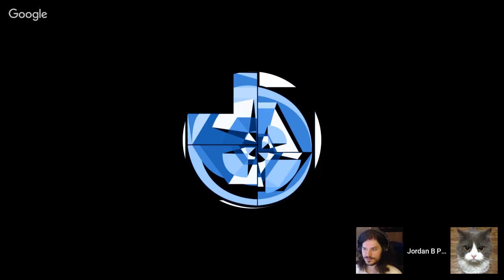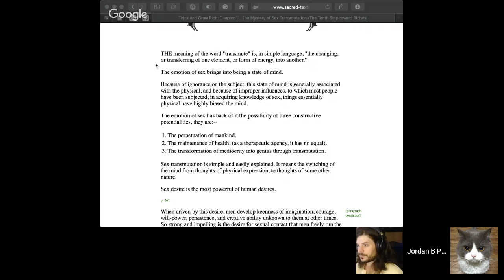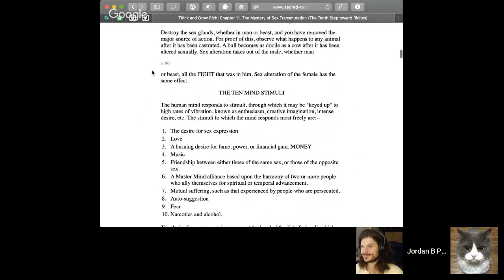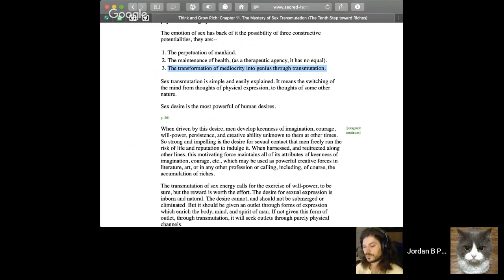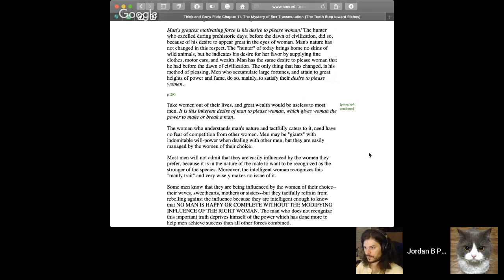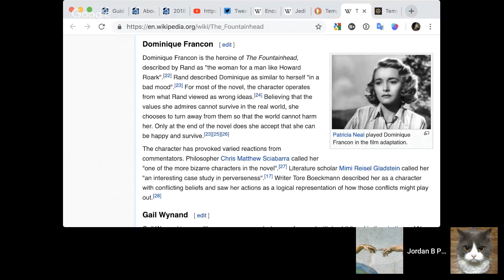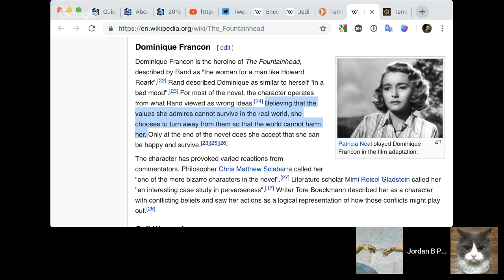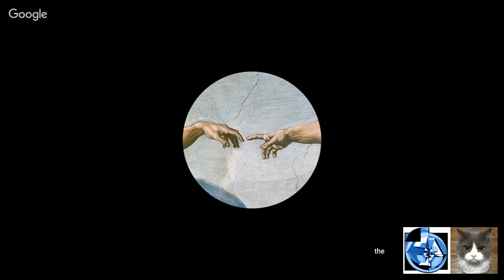Can we protect society from Ordinary Men?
Join our recorded session discussing Christopher Browning's Ordinary Men.

The Jordan B Peterson Community is comprised of a weekly Study Group where you can engage in discussions about Peterson's lecture materials.

On the last week of every second month the Study Group becomes the Reading Group instead, where we discuss one of Peterson's recommended texts.